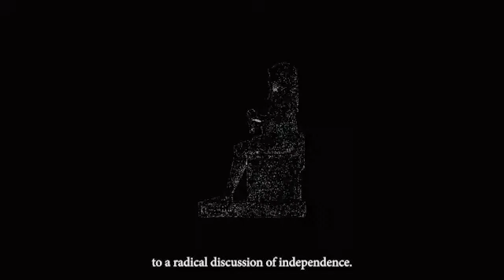Daimonosophy #92 Tobias Churton Part 2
Part 2 of my Interview with Tobias Churton, the Orson Welles of Gnosticism!

We talk about The Pillars of Enoch, Josephus, Sirius, Ancient Egypt, how he met Robert Anton Wilson, the problems with Biblical Prophecy, Phillip K Dick, John Dee, The Enochian Language, and of course...Orson Welles and an in depth critique of his last posthumously released film The Other Side of the Wind.